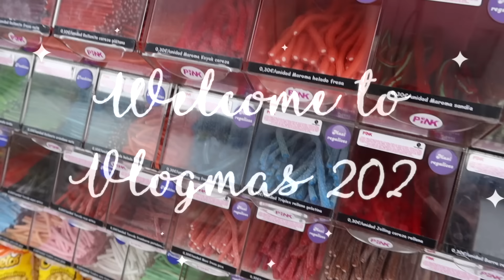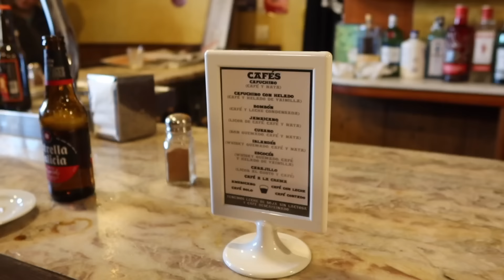🎄VLOGMAS 25🎄 - último vlogmas, nochebuena, familia, vino caliente y un día precioso en Vitoria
Hola chicas!!!

ahora si... bienvenidas al último vlogmas de 2023! :(((

GRACIAS de corazón por haberme acompañado durante este mes tannn especial❤️❤️❤️ espero que hayais disfrutado muchíisiiimo conmigo!

lovee uu🥰🥰